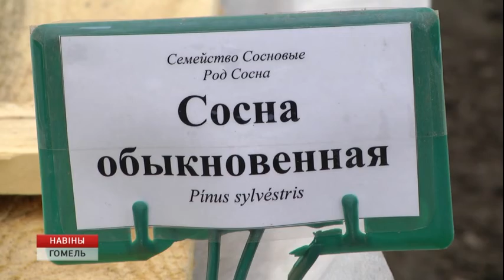"Неделя леса - 2018" стартует 14 апреля